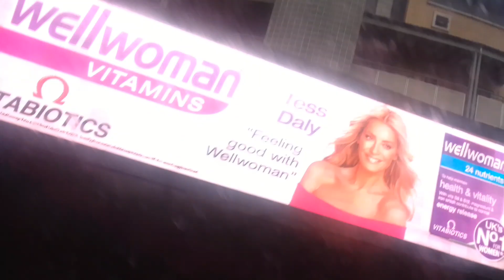Torque Converter Fixed | GAL MEC3 On Bus Route 108 Part 2 (7)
Last time I filmed the bus, torque converter didn't lock but now it locks where it needs to

this is what it sounded like before when it didn't lock